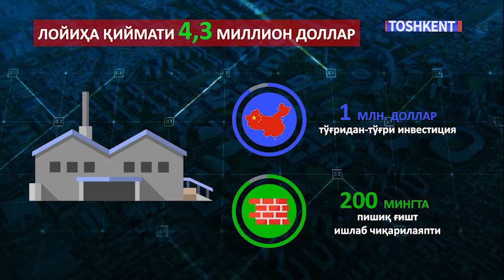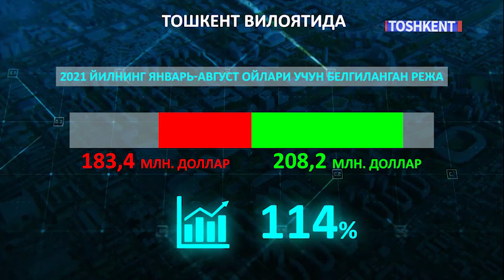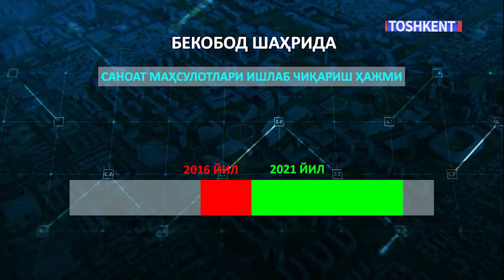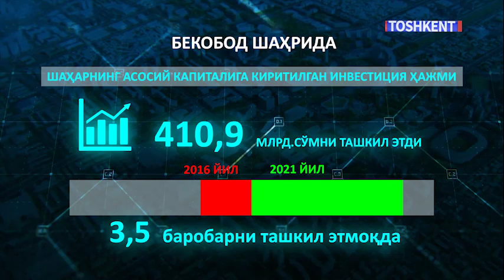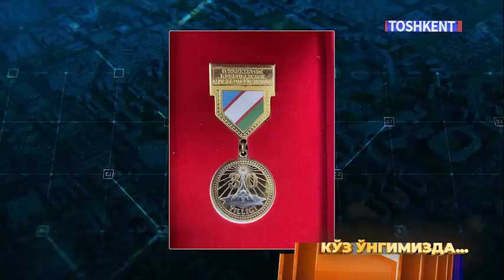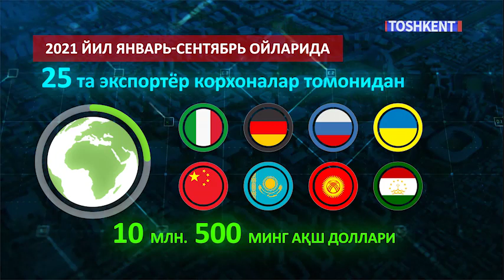Инвестиция ва экспорт соҳаларидаги ишлар натижадорлиги таҳлил қилинди